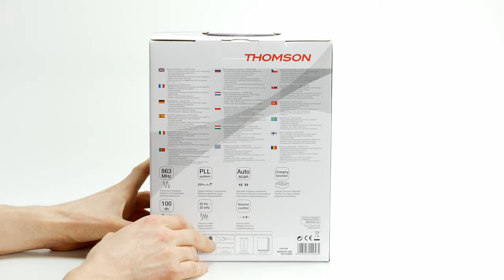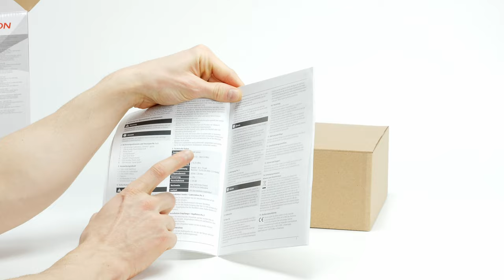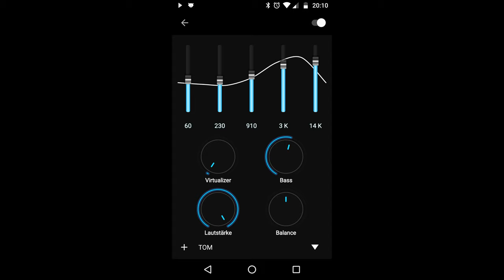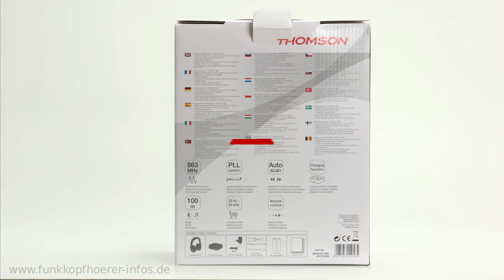THOMSON WHP3311BK im Test - Sehr günstiger Funkkopfhörer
Der preiswerteste Funkkopfhörer den ich mir bis jetzt angeschaut habe.